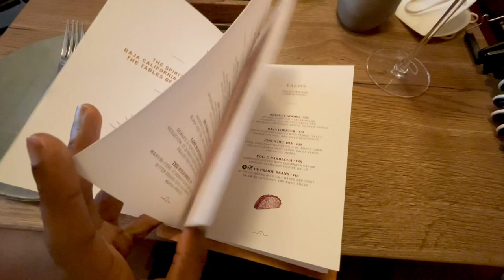Hacienda on Bree Street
Hi y'all! I hope you enjoyed yet another instalment of this series.

I'll be leaving the additional details of the restaurants that I visit on here. So be sure to check out the description box, yeah? :)

Unfortunately, it doesn't seem like the restaurant has its own website yet. Thus, I can't link you to the menu or any additional info :(

***TIMESTAMPS***
Intro: 0:00 - 1:25
Location: 1:26 - 2:03
Menu: 2:04 - 3:41
Affordability: 3:42 - 5:28
Service: 5:29 - 6:55
Vibes: 6:57 - 8:35
Outro: 8:36 - 9:36